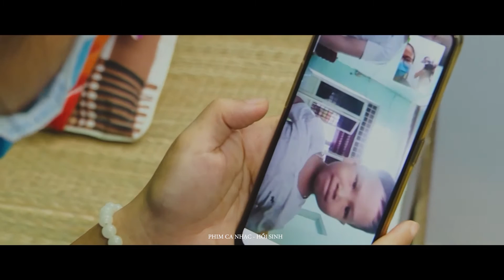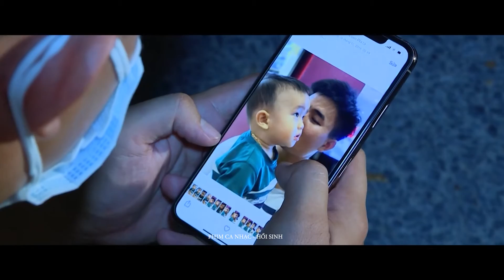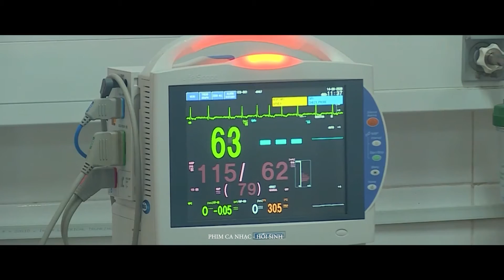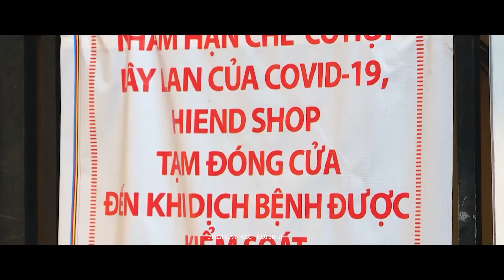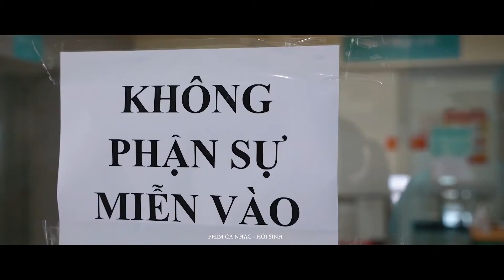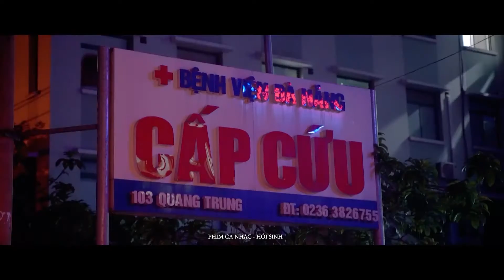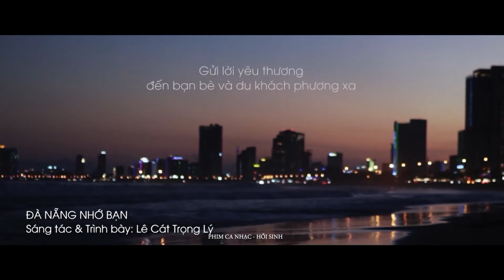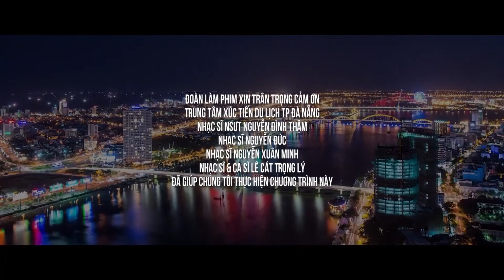Phim ca nhạc - HỒI SINH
Thành phố sẽ hồi sinh, những khuôn mặt sẽ lại rạng rỡ nụ cười – làm sao không tin vào điều đó  khi mà Đà Nẵng nhận được sự đồng hành sẻ chia của nhân dân cả nước, của những đội ngũ y bác sỹ ở khắp các tỉnh thành; Và hơn cả, chính là ở sức mạnh nội tại của thành phố này, khi mà “ niềm tin và sức mạnh hôm nay/Được vun đắp từ bao nhiêu thế hệ/ Như rừng cây qua bão giông vẫn thế/ Vẫn đâm chồi nảy lộc xanh tươi”….
© Bản quyền thuộc về Sao Media
© Copyright by Sao Media ☞ Do not Reup